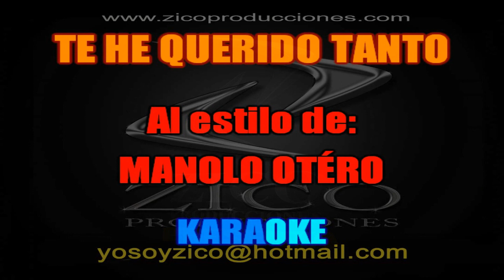MANOLO OTERO - TE HE QUERIDO TANTO Karaoke coro